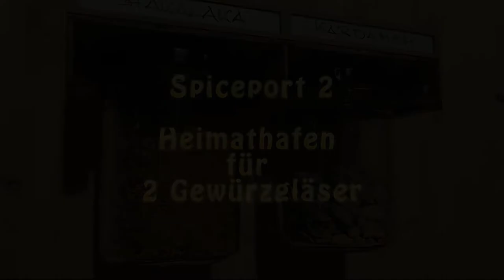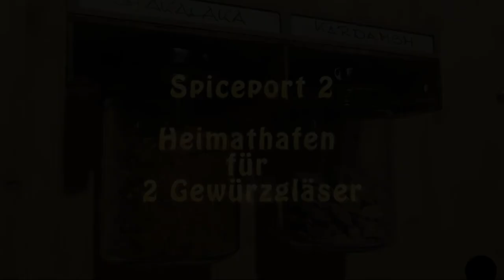Trockenübung - Spiceport 2 - Heimathafen für Gewürzgläser - DIY Bausatz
Spiceport 2 ist ein von mir entworfener und hergestellter Bausatz
für eine Halterung in der 2 Gewürzgläser aufgehängt werden.
Es gibt bisher Spiceport 1 bis Spiceport 5.
Am Beispiel von Spiceport 2 zeige ich hier,
wie man die Einzelteile probeweise zusammensetzt,
ohne sie zu verkleben.
Das Video ist für diejenigen gedacht,
die sich einen Bausatz gekauft haben
und Hilfe beim Zusammenbau benötigen.